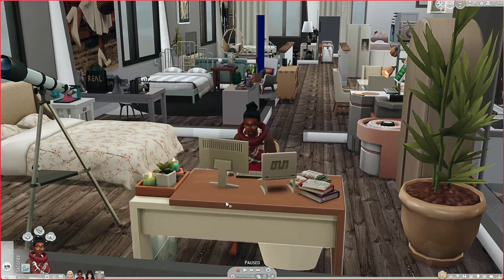EVIL STEP MOM FOUGHT ME😱 || Sims 4 Current Household 2022 #2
Are you looking for a new single ladies' story? Look no further than my new game Sims 4 Current Household 2022 #1, where these girls take control of their life in the Sims 4 city of San Myshuno. From making friends to falling in love, this is the perfect story for you if you're looking for a fun and challenging group ladies in their 20s story.

Gallery ID: girlysimma28